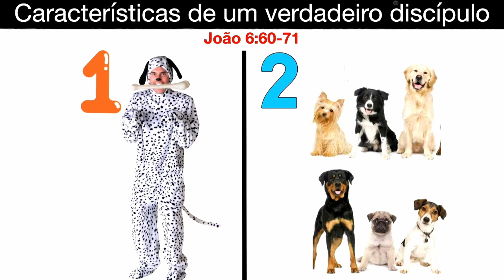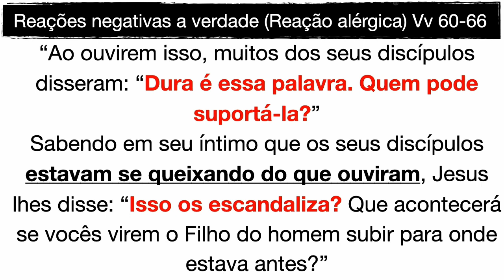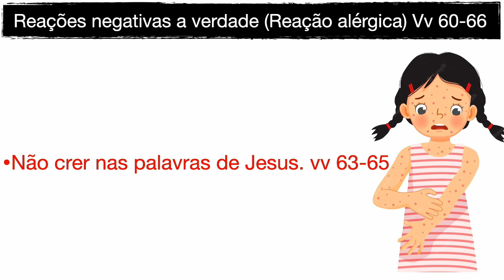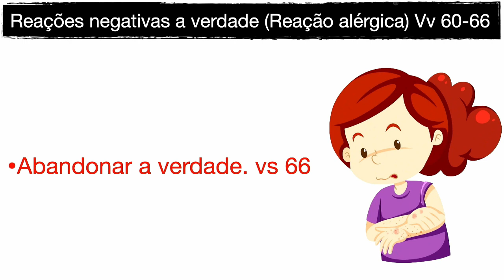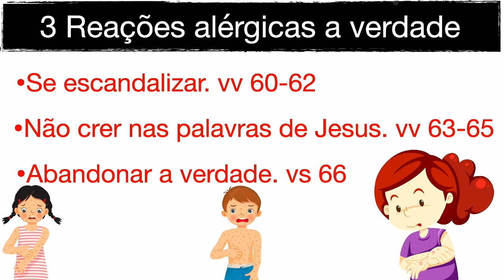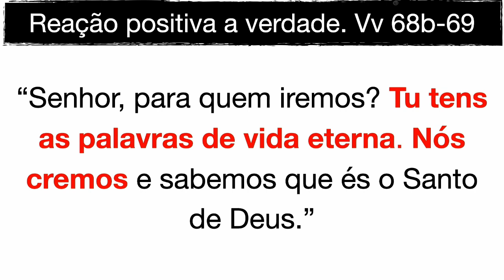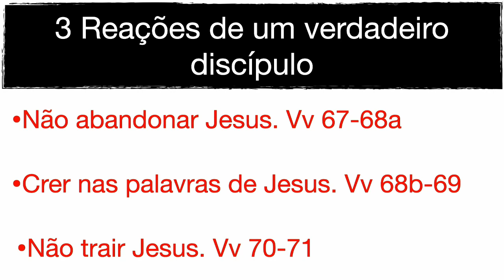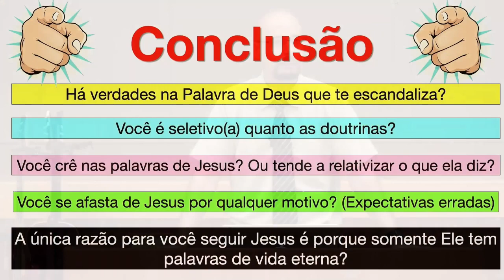CARACTERÍSTICAS DOS FALSO E DOS VERDADEIROS DISCÍPULOS. João 6:60-71 Glauber Manfredini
Exposição no evangelho de João.
Características dos falsos e dos verdadeiros discípulos do Jesus.